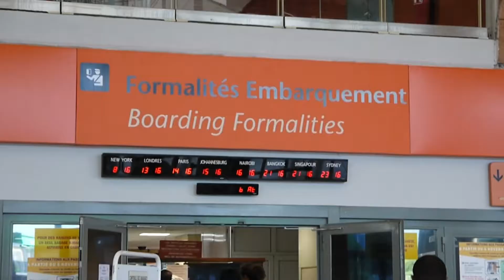OLIVIER BRIQUE - Chéridou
Extrait de la COMPILATION JEUNES TALENTS DE DAVID LOUISIN 2011
Jeune artiste mauricien découvert par David Louisin
Aut/Comp: Olivier Brique
David Louisin Production 2011